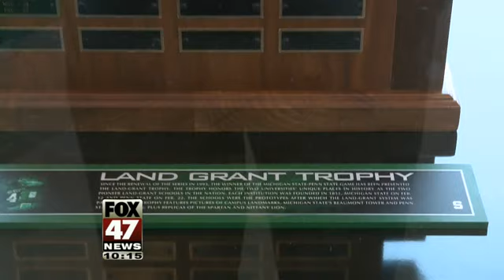MSU Issues Statement on Penn State Sanctions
The Penn State sanctions will be felt throughout the Big Ten, including at Michigan State University.